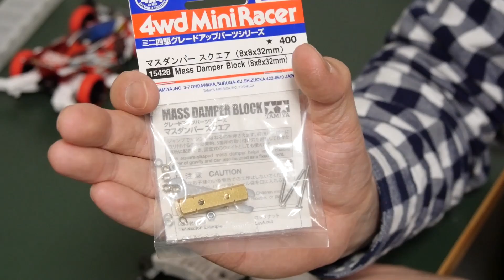【ミニ四駆】白MAにリヤステー付けていきますね！30歳で復帰するミニ四駆その387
徐々にMA復帰していく。

〜動画リンク〜
【ミニ四駆】HGカーボンマルチワイドリヤステーを見てみよう！30歳で復帰するミニ四駆その385

Panasonic ウェアラブルカメラ グレー HX-A500-H

Canon デジタルカメラ Power Shot SX700 HS ブラック 光学30倍ズーム PSSX700HS(BK)